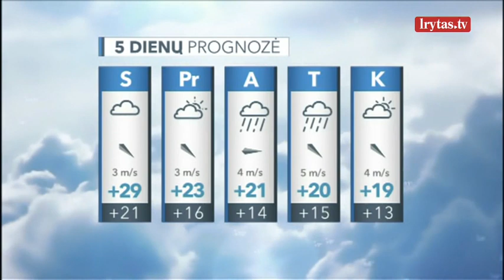Sinoptikai įspėja: po rekordinių karščių sulauksime itin smarkių liūčių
Penktadienį iki pietų vyraus mažai debesuoti ir sausi orai, vėliau vakariniuose rajonuose pradės formuotis galingi lietaus kamuoliniai debesys, kurie pamažu plis į šiaurinius, centrinius ir pietinius rajonus.